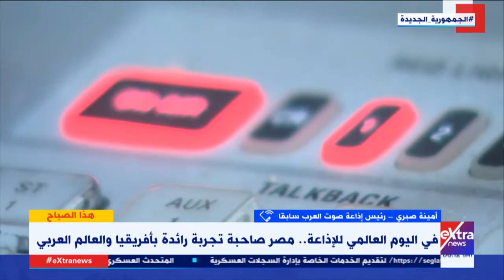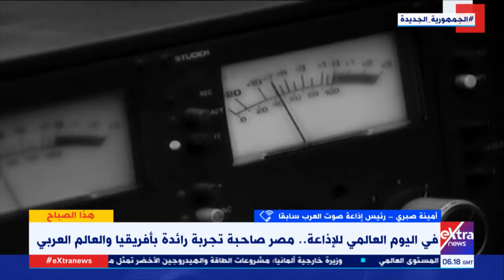هذا الصباح| أمينة صبري: الإذاعة تعتبر من أهم وسائل تجميع الأسرة وكانت تمثل ثورة وعي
هذا الصباح| أمينة صبري رئيس إذاعة صوت العرب سابقا: الإذاعة تعتبر من أهم وسائل تجميع الأسرة وكانت تمثل ثورة وعي